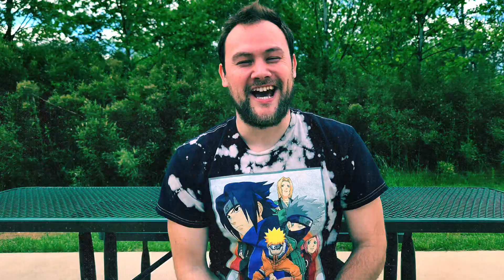Dragon Ball Z Budokai Tenkaichi 4 | Dragon Ball Z Budokai Tenkaichi 4 Reaction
Join us as we react to the highly anticipated trailer for Dragon Ball Z Budokai Tenkaichi 4! We'll discuss the new gameplay, character roster, and potential storylines, along with our excitement for the game's release. Get ready for an epic journey through the Dragon Ball universe as we dive into the latest installment of this beloved series.

Best way to support! Get 15 percent off my awesome merch right now for 15 days! Thanks to anyone who supports me your just as awesome!

Thank you all for taking the time to check out my videos!